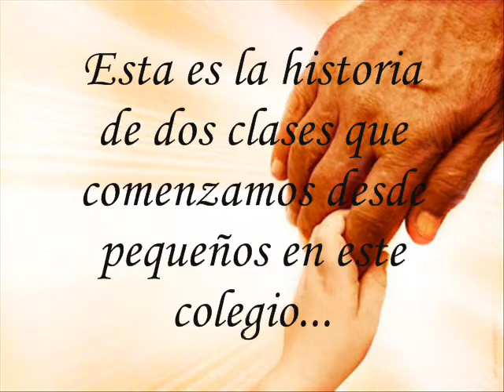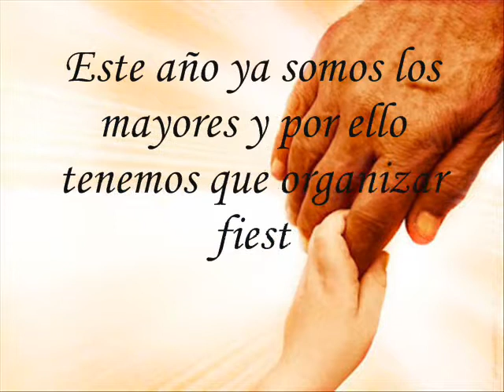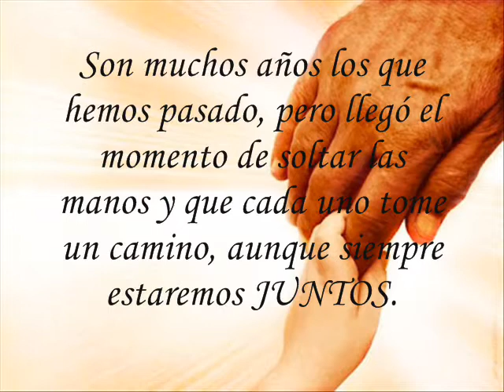Graduación 4º de ESO promoción 2012 Colegio Santo Angel Ourense Parte 3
Vídeo realizado por los alumnos de 4º de ESO de la promoción 2012 del Colegio Santo Angel de Ourense.